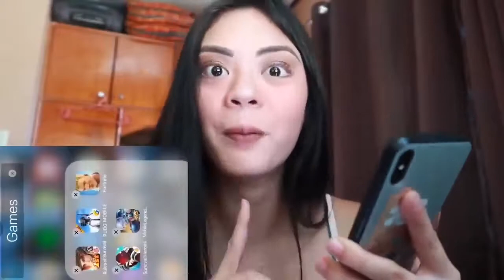MARENG CAMILLE BEST PRANK KAY JAYZAM!😂😂